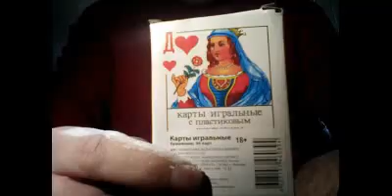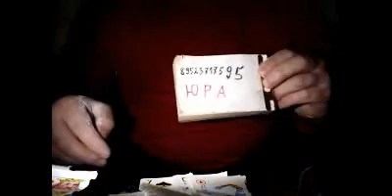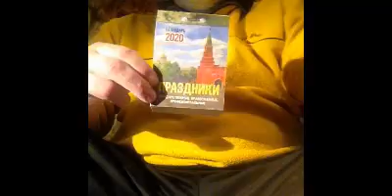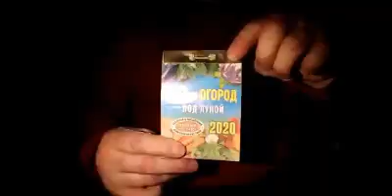strongman show ! 运动员 atleta athlete idrottsman urheilija idrettsutøver treningssenter Fitness